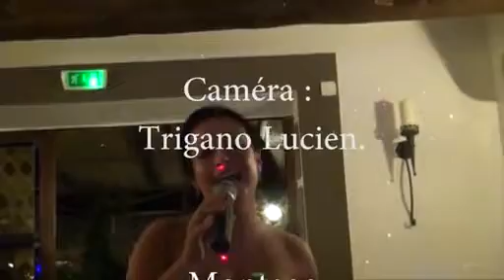Le Moulin des Voisins - Callas 2013 (Dragui TV)